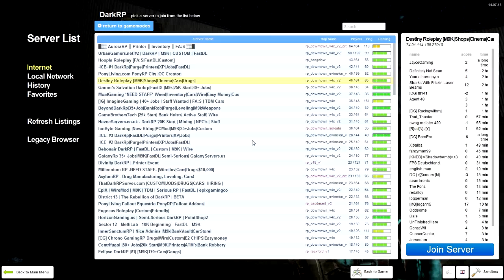Garry's Mod DarkRP - Ep. 99 | New Server, And Already People RAIDED THE PD!!!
Please stay aware, that i have the 100th video of Dark RP coming out very soon!!! It will be an very SPECIAL VIDEO. Not saying what im going to do, but i hope you guys enjoy!!!

My Journey to a million subscribers... :) starts NOW :D HELP me reach this goal and you can watch any one of my videos like GTA, or Dark Rp, Arma 3, Payday 2 or any other requests, post in the comments below :). I have more if you would like to find any more of my videos go to playlists and look through the games i play, please give me support on all my videos, and ENJOY!